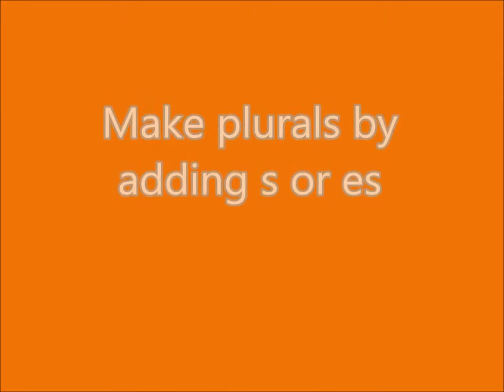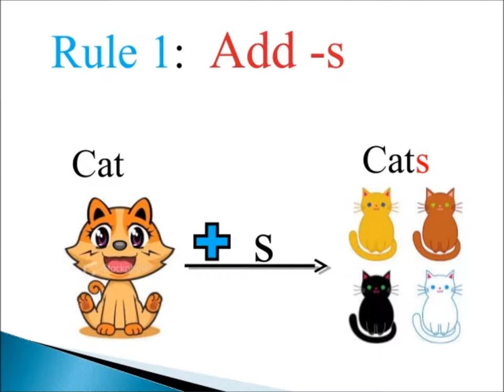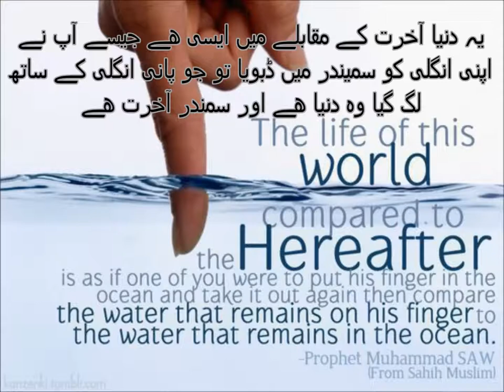Singular & plural nouns/English in Urdu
learn plurals grade 2 english in urdu